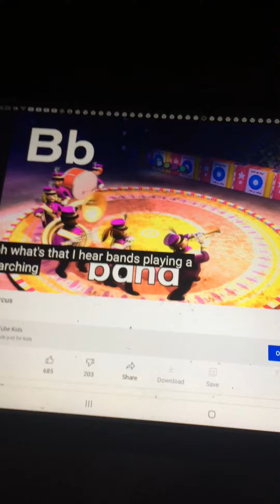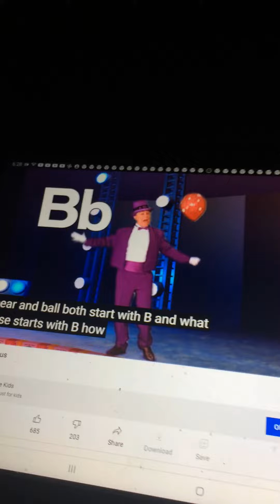Rock N Learn Alphabet Circus B